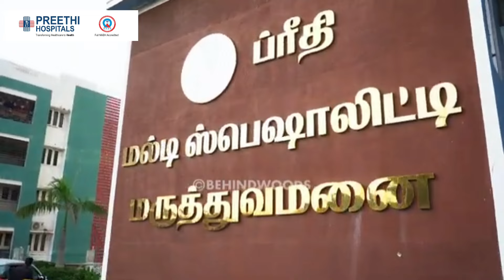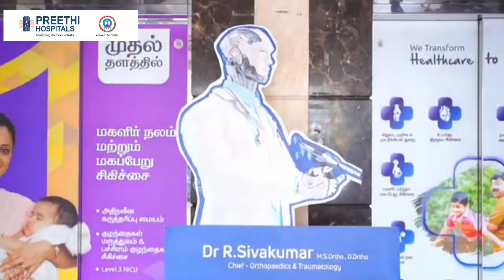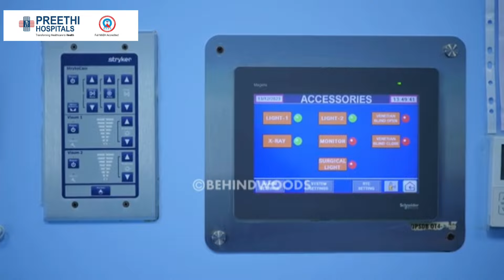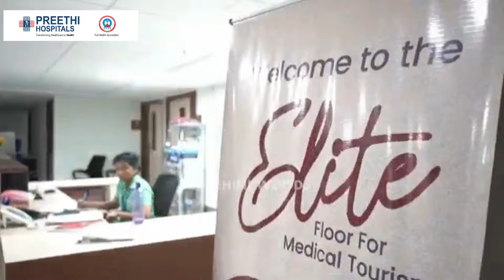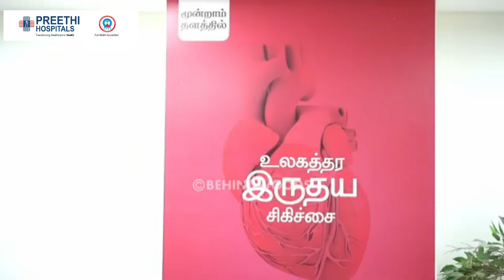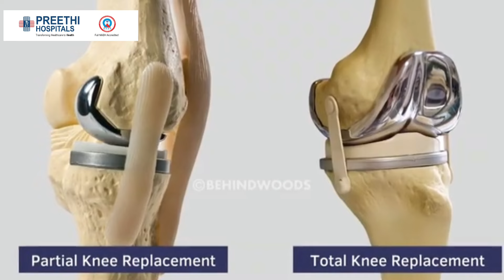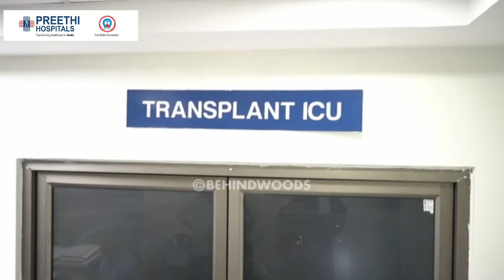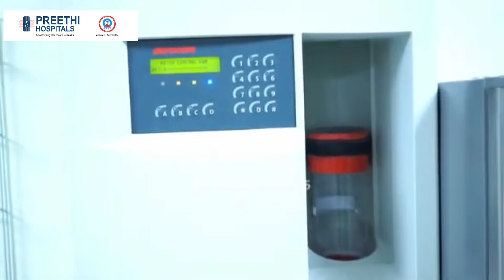BEST HOSPITAL INTERVIEW by BEHIND WOODS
Dr.Hema Sivakumar
Managing Director (OBG, DNB (OG), MNAMS)
Chief Consultant of Obstetrics & Gynaecology